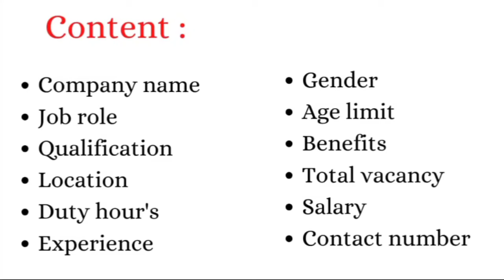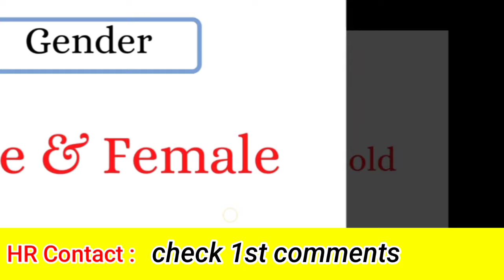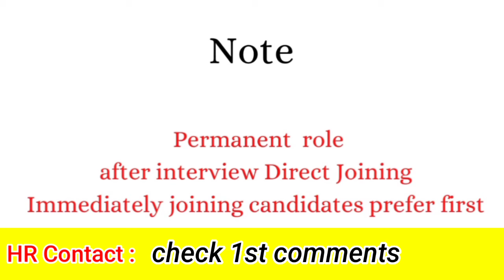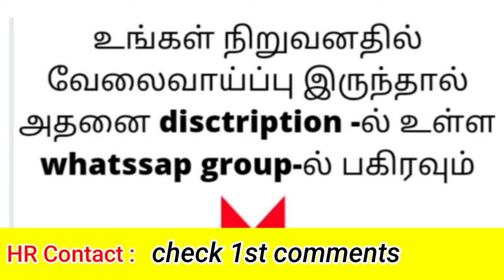💥 ₹ 23000 | DIRECT COMPANY REQUIREMENTS 2024 | CHENNAI JOB VACANCY 2024 TAMIL | CHENNAI JOB TODAY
jobs today
today jobs
jobs 2023
#2023 jobs
private jobs
company jobs
private job
today jobs
jobs today
tamilnadu jobs
jobs tamilnadu
tamilnadi job vacancy 2023
trichy jobs
jobs trichy

thanjavur jobs
jobs thanjavur
job vacancy
thanjavur tamil
coimbatore jobs
jobs coimbatore

jobs madurai
madurai jobvacancy
chennai jobs
jobs chennai
 2023
job vacancy
chennai tamil
tirupur jobs
jobs tirupur
job vacancy
tirupur tamil
puducherry jobs
jobs puducherry
job vacancy
Puducherry
 tamil
pondicherry jobs
jobs pondicherry
job vacancy
Pondicherry
 tamil
salem jobs
jobs salem
erode jobs
jobs erode
namakkal jobs
jobs namakkal
Work from home jobs 2023 work from home jobs in tamil